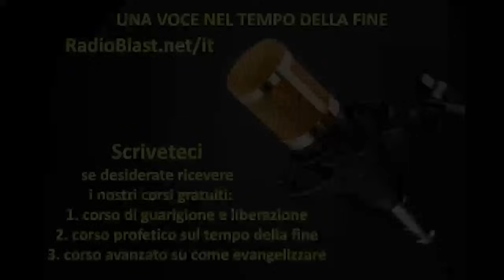Perché Dio non ha salvato i bambini di Sodoma e Gomorra e Canaan?!